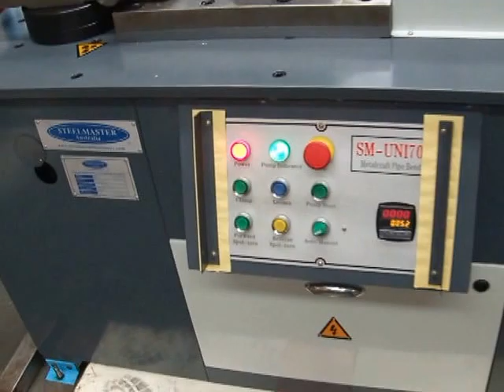Steelmaster SM-UNI70 Tube & Pipe Bender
Bend Square and Round Tube and Pipe up to 70mm OD with ease!
Call or search Asset Plant & Machinery for Australia wide delivery.